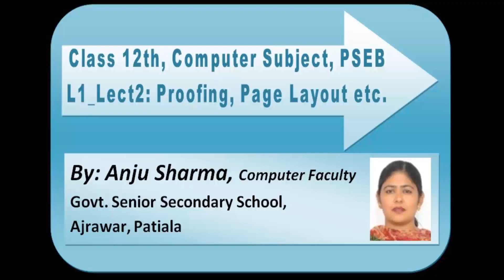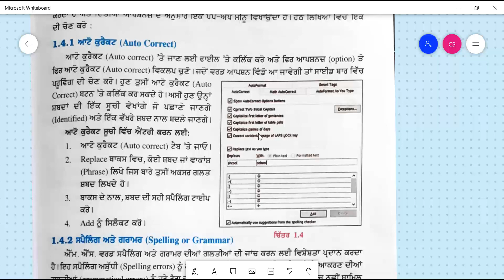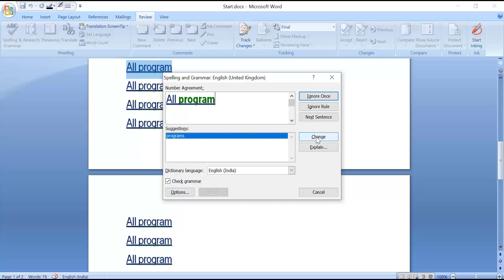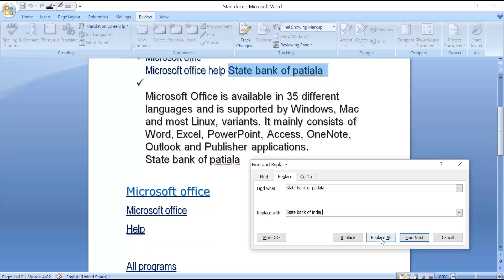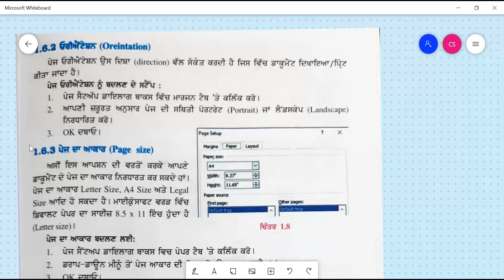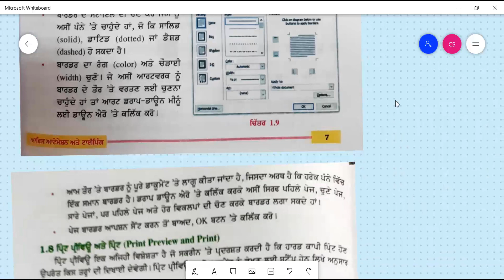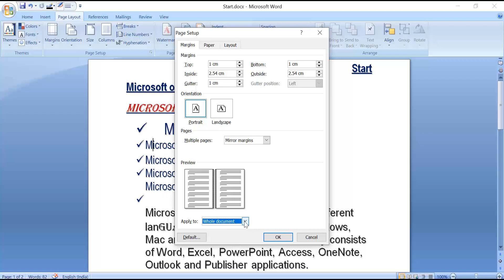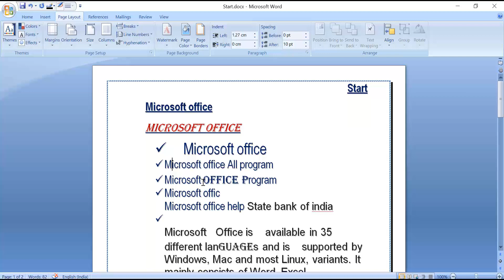12th PSEB Computer Term 2 FULL Chapter 1 Lect2: Proofing, Spelling and grammar Check, Border, Margin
12th Chapter 1_Lect2: Proofing of Word doc, Spelling and grammar Check, Page Setup, Border, Margins
ਸਪੈਲਿੰਗ ਅਤੇ ਵਿਆਕਰਣ ਜਾਂਚ, ਪੇਜ ਸੈਟਅਪ, ਬਾਰਡਰ,

Learn computer in the Punjabi Language.
ਪੰਜਾਬੀ ਭਾਸ਼ਾ ਵਿਚ ਸਿੱਖੋ.